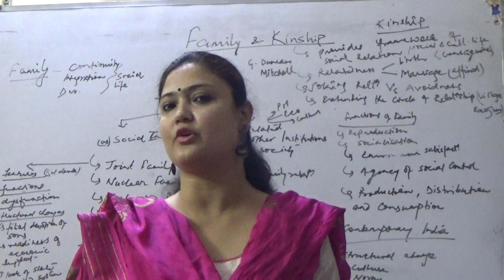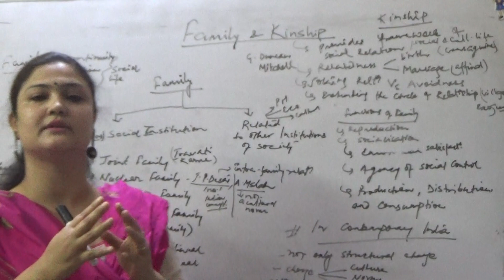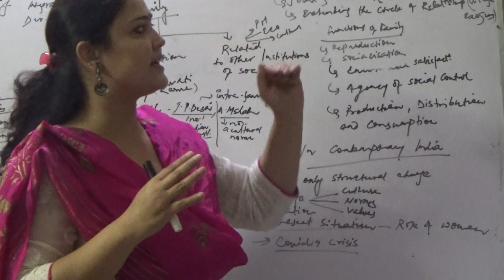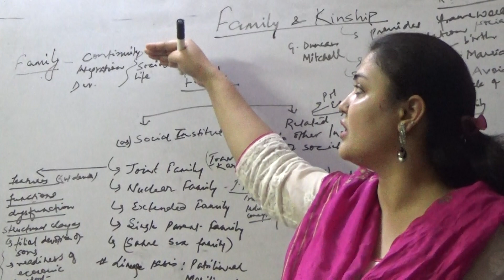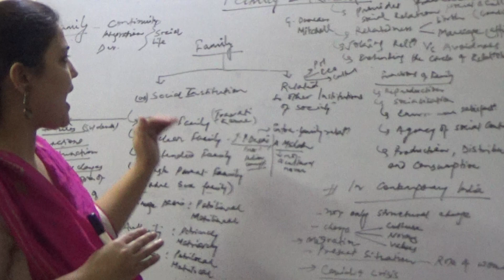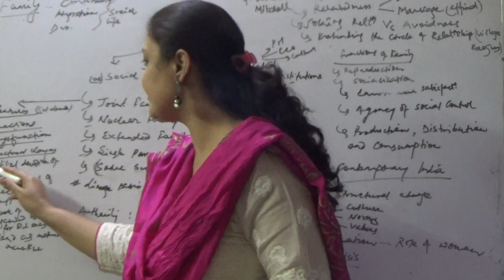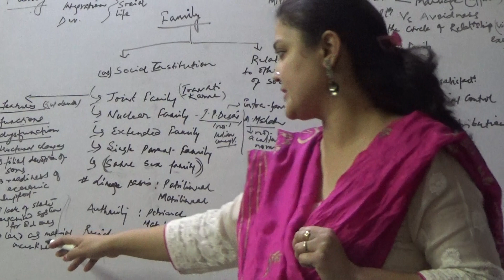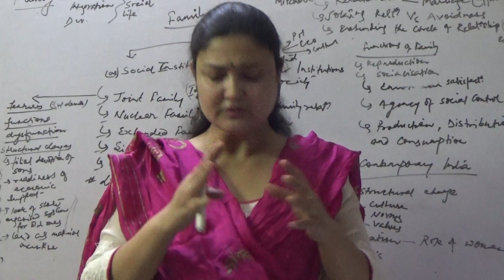FAMILY & KINSHIP(Indian Society) BY NIDHI MISHRA ( Faculty & Ph.D Scholar, DELHI UNIVERSITY)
AMIT SINHA IAS ACADEMY-An Online Initiative (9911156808)